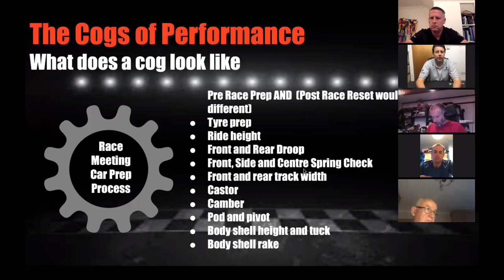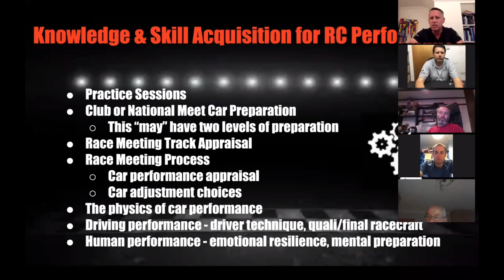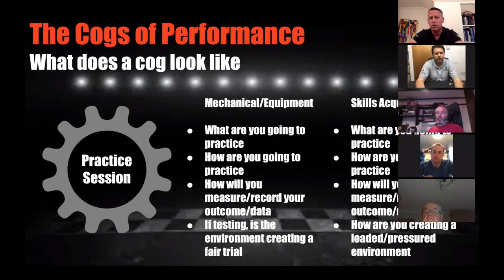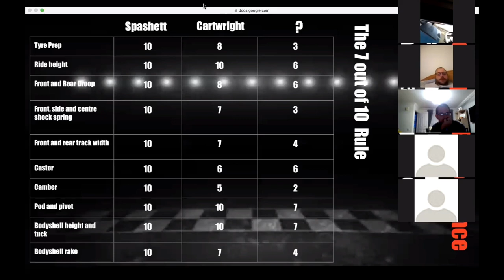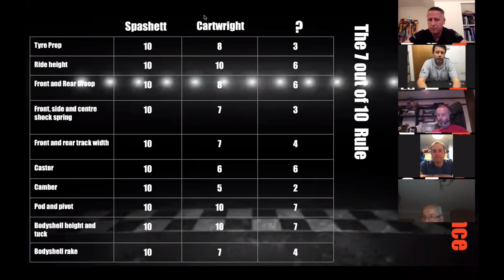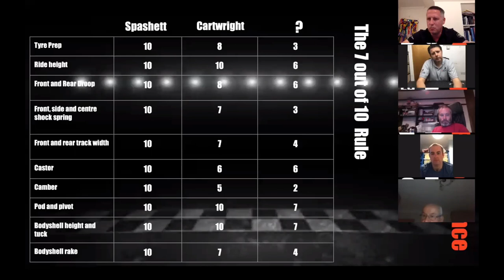2/3 Spashett's Speed Secrets LIVE - Improving Driver Performance (Part 2)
The second part of this three part series on Improving Driver Performance with The Onroad Podcast Team and the Multiple World Champion David Spashett. For more news, views and interviews check out The Onroad Podcast on Spotify, iTunes and Google Play